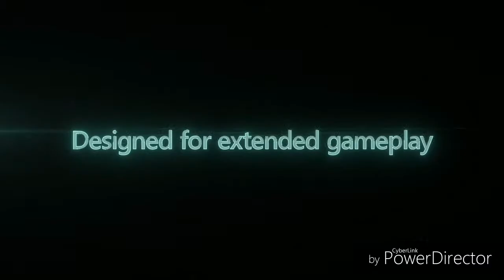E3 2019 XBOX BRIEFING RUNDOWN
Hey what's going on guys and girls paddy here with a new one more new video games coming soon.